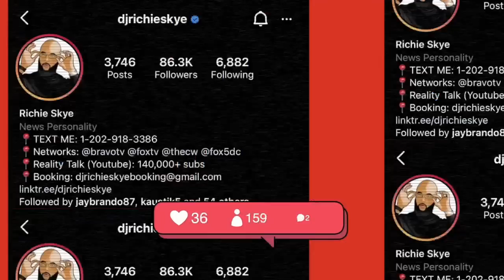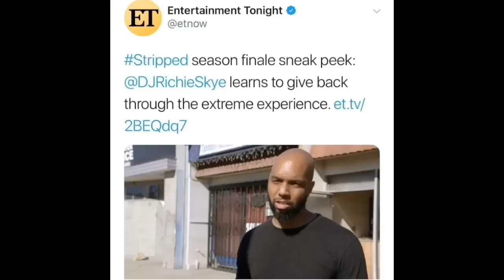QUAD VS ANILA: WHO'S LYING? DR HEAVENLY VS DR CONTESSA! Married To Medicine Season 9 Reunion Part 2